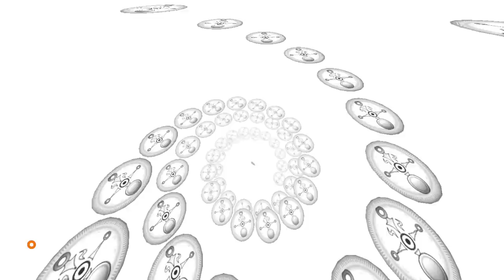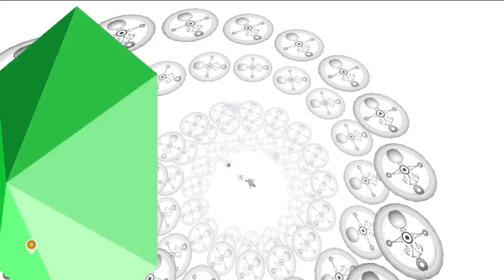The Legend of Zelda: Majora's Mask | RETRO | Von Masken, Monstern und Melancholie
Mit The Legend of Zelda: Majora's Mask stand Nintendo vor der Aufgabe, eine Fortsetzung zu Ocarina of Time abzuliefern; einem Titel, welcher gemeinhin als eines der besten und wichtigsten Videospiele aller Zeiten gilt! Anstatt auf Nummer Sicher zu gehen, wagten die Entwickler mit Majora's Mask aber ein Risiko und lieferten sowohl in Sachen Atmosphäre als auch Gameplay Dinge, die man so in der Serie noch nie gesehen hatte. Das Ergebnis: Ein weiterer unsterblicher Klassiker! In unserem Retro-Special blicken wir zurück auf das N64-Meisterwerk und klären, ob es heute noch genauso gut ist wie zum Release anno 2000.